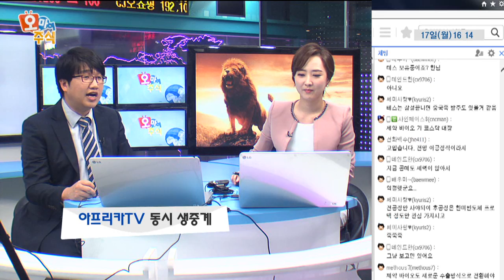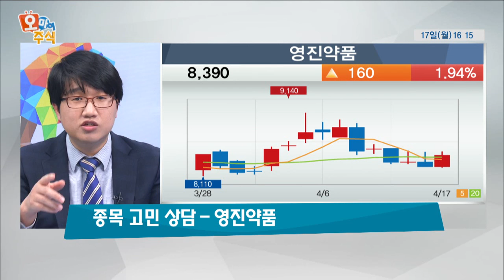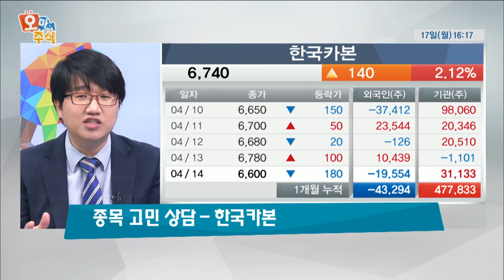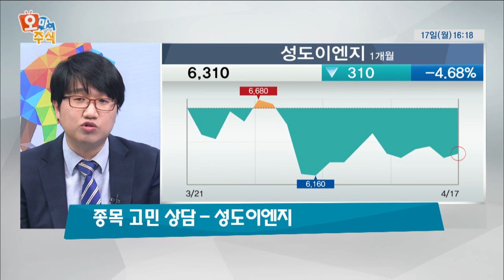[오마이주식]널뛰는 환율...외국인 수급 향방은